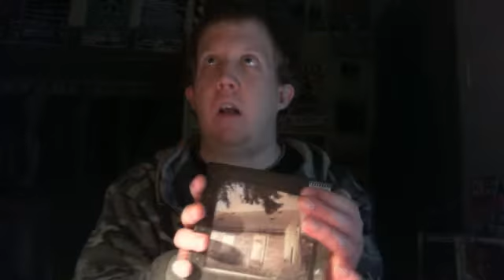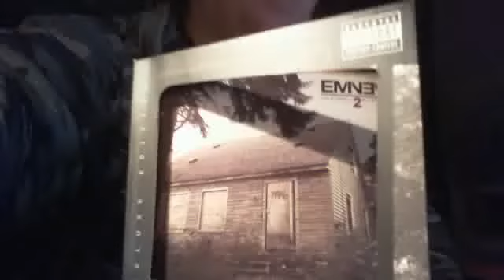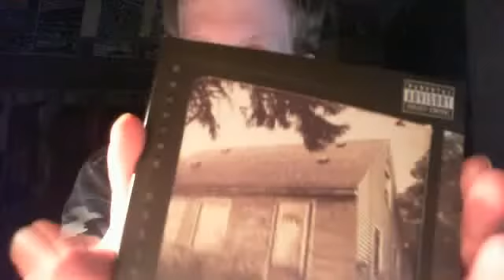Eminem Special - Marshall Mathews LP 2 Album Review